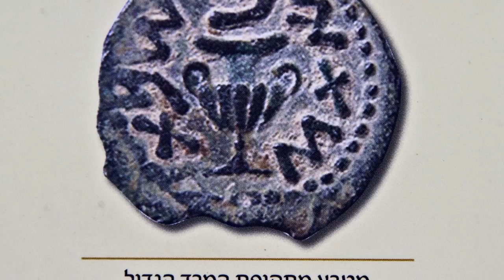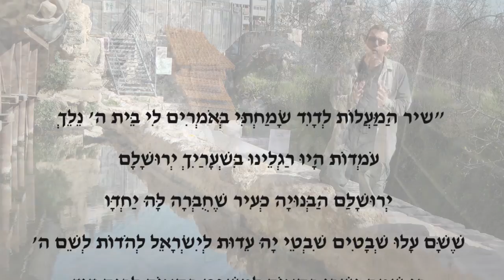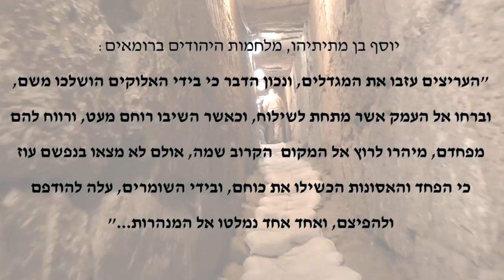תעלת הניקוז והרחוב ההרודיאני בעיד דוד, ירושלים